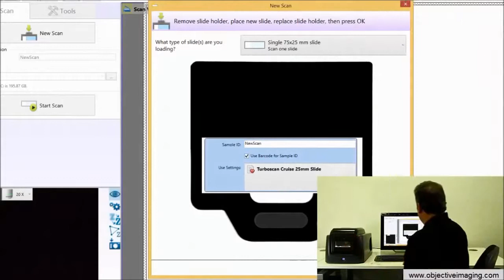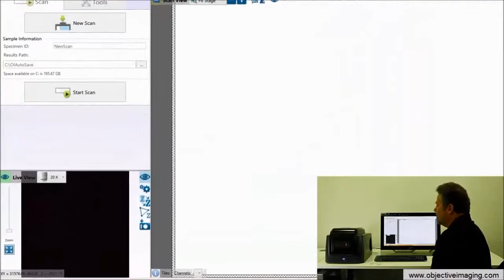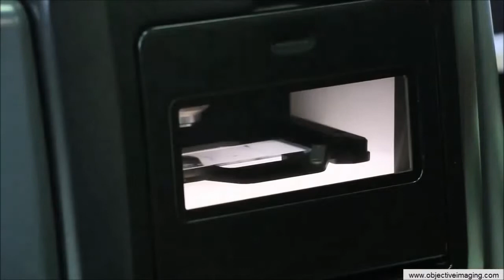DesignEdge - Glissando Slide Scanner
Design partnership with Objective Imaging on their new Glissando desktop microscope slide scanner.